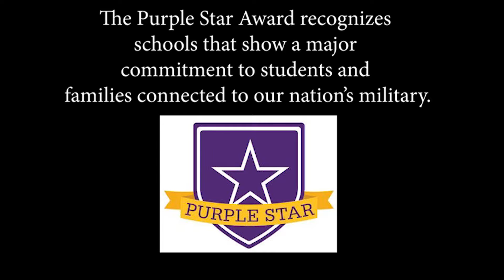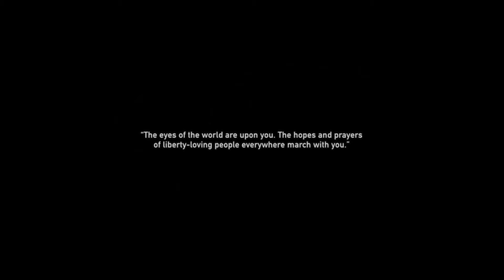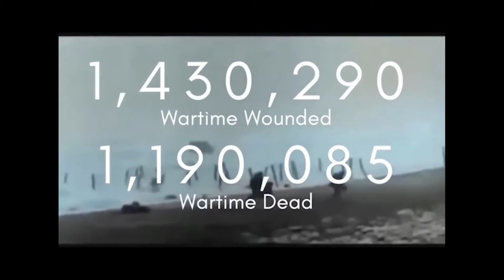JHS Veterans Day 2021